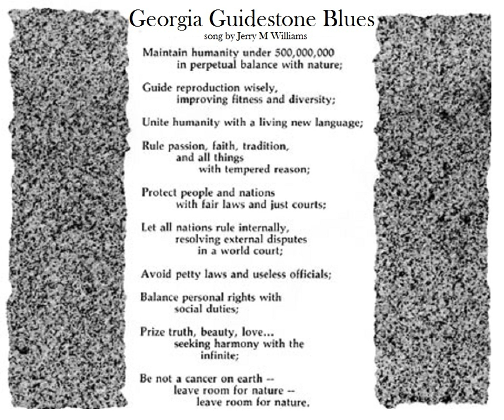The Georgia Guide Stones Blues